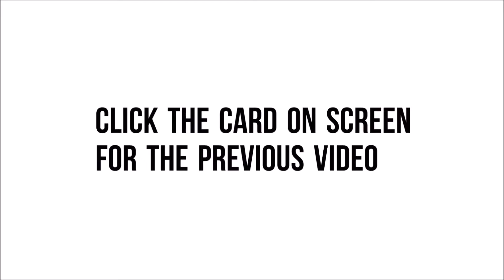ROCKET LEAGUE HALLOWEEN MONTAGE!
Happy Halloween!

Hello my name is Ben Ward. First of all this is not a suicide note. Thank you so much for clicking on this video. A like rating would be awesome as it motivates me to keep creating videos for you guys to enjoy. If you have any questions, feedback or just general comments, be sure to leave them in the comments section below.

- ADD MY MUSICAL.LY: benward1807

Cheers guys. Love you all